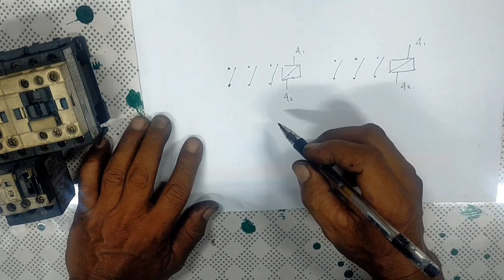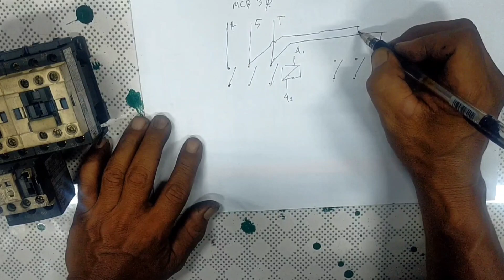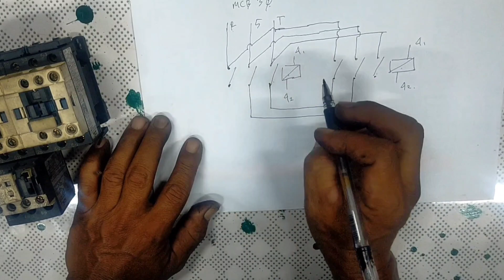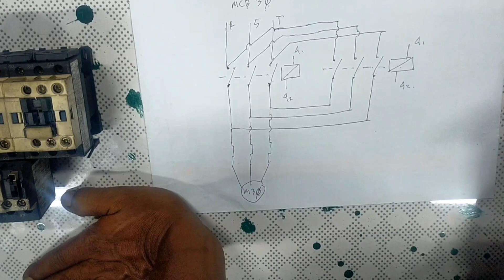cara membuat rangkaian daya motor 3 phasa.reverse forward.engineering electric .